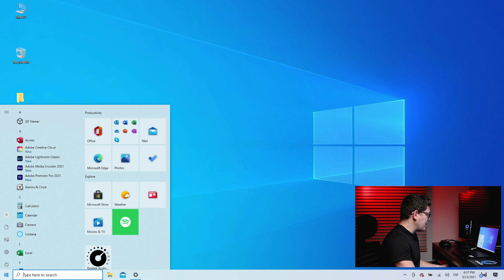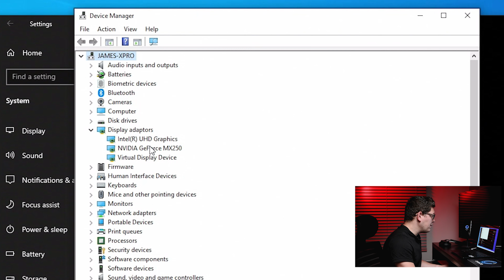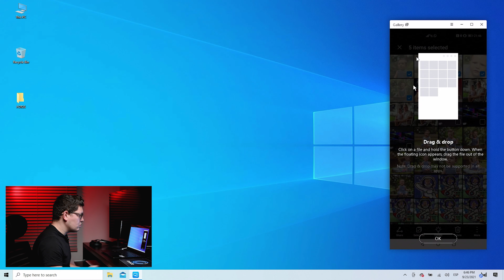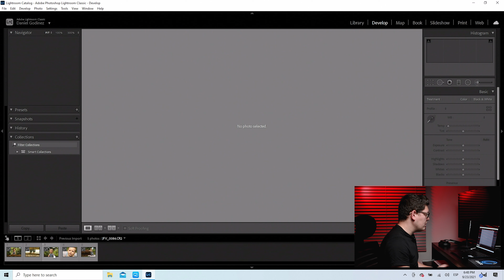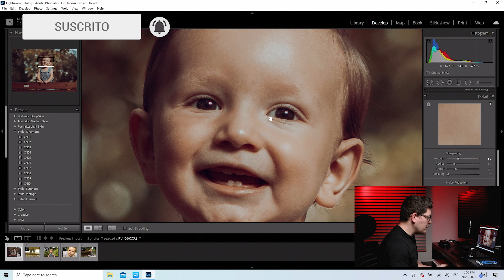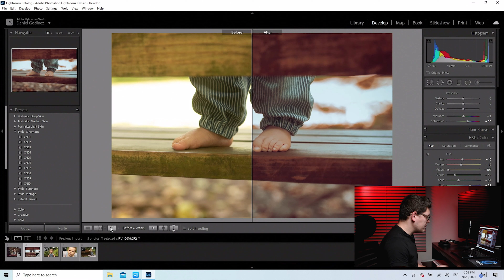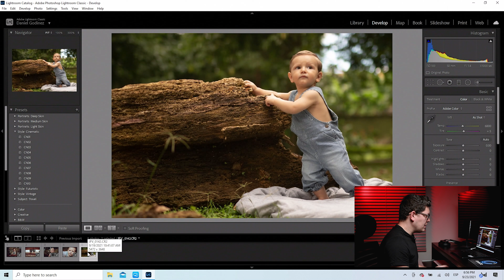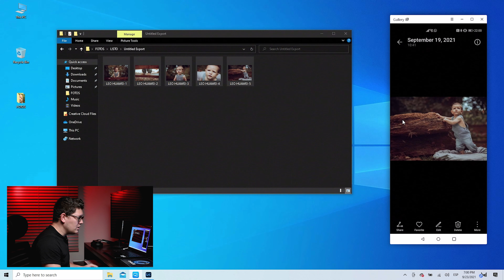Huawei MateBook X Pro 2021 / Edición de Fotografía con Adobe Lightroom CC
Acá les dejo mi prueba para edición de fotografía con el programa de Lightroom con esta Matebook XPro de Huawei, quiero saber que piensan en los comentarios.

Equipo que uso para grabar los Episodios:

Cámara principal
Segunda Cámara
Disco Duro 1
Luz principal
Luces de relleno